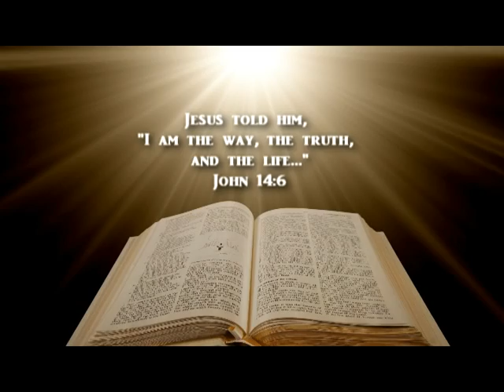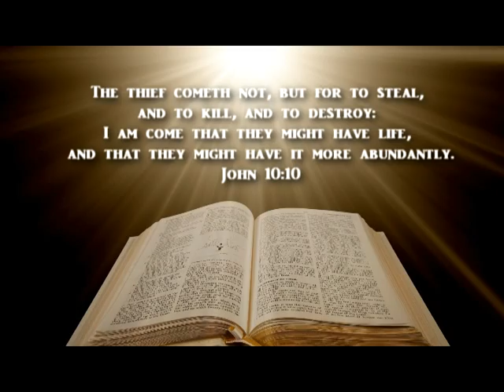Fittness by Force Promo 1